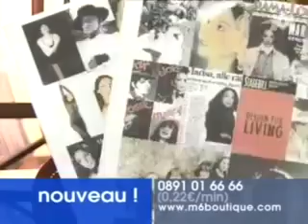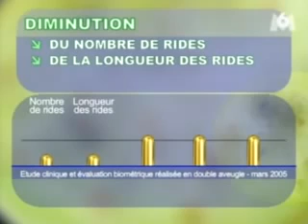M6 boutique - Huile de Graines de Figue de Barbarie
Nopal Canada, Prickly pear seeds oil anti aging and anti wrinkle precious oil